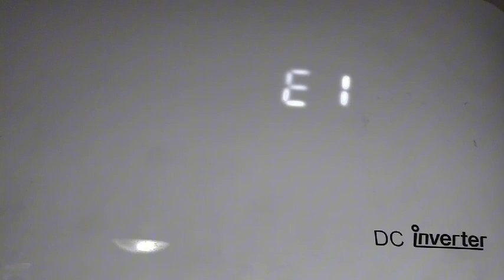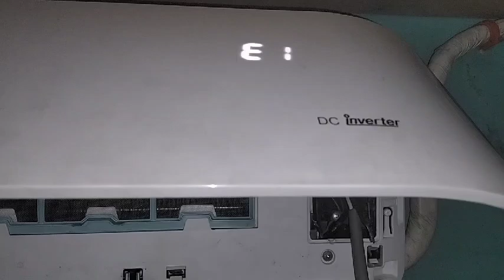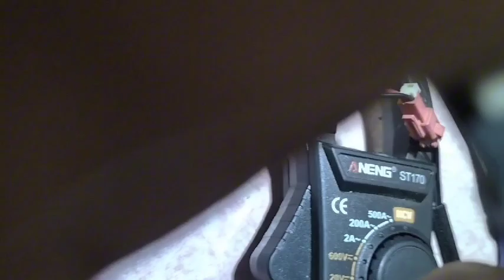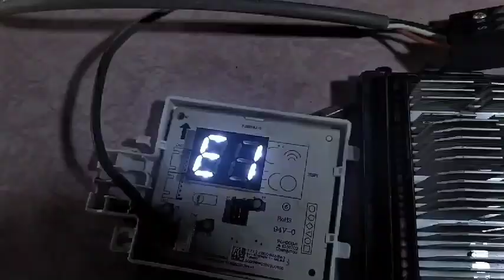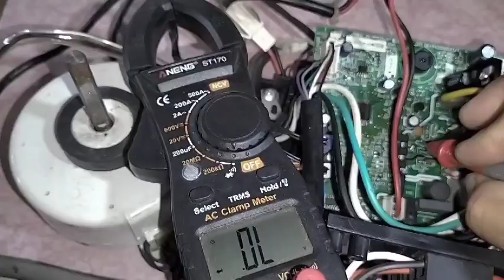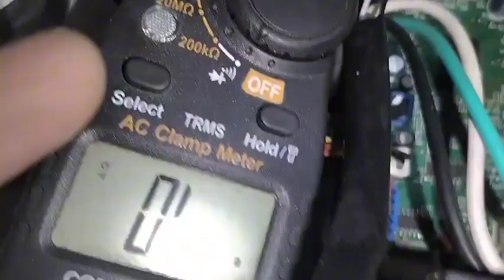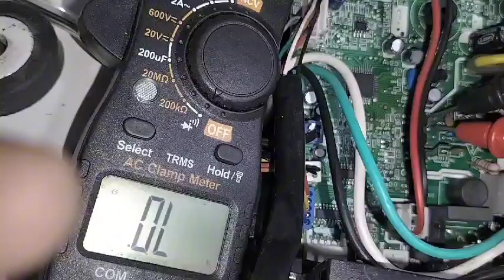E1 error bostonbay